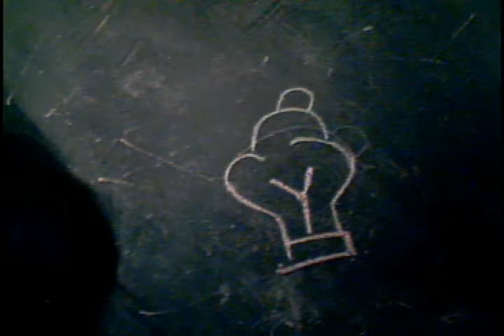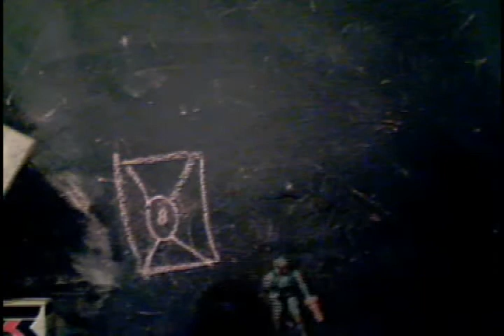The Bonfire Concert Series # 1 (part 1)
stop motion animation created at The Bonfire Concert Series # 1 at the Ball Farm in Lytton Springs, TX on Feb. 13, 2010.